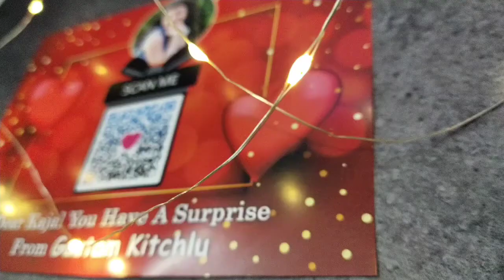Valentine's Day 3D Greeting Card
scan the qr code with any code scanner and a beautiful 3d book will open .